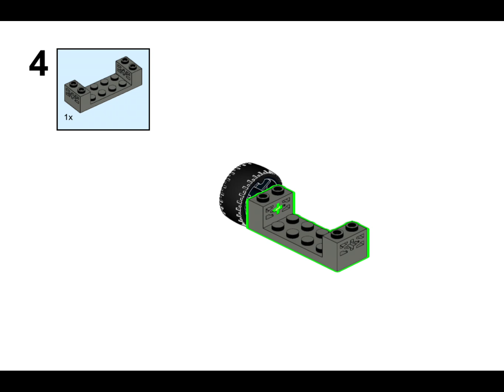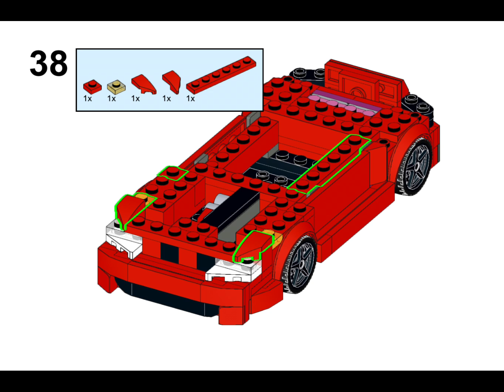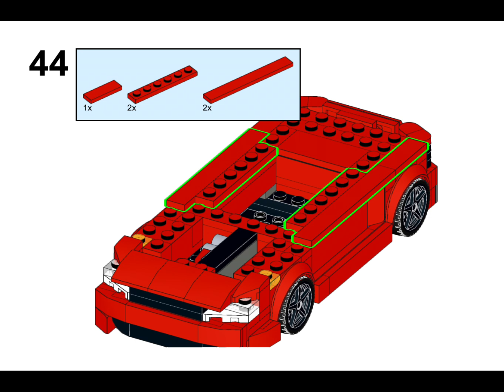Volkswagen Polo GTI Updated instructions (tutorial)